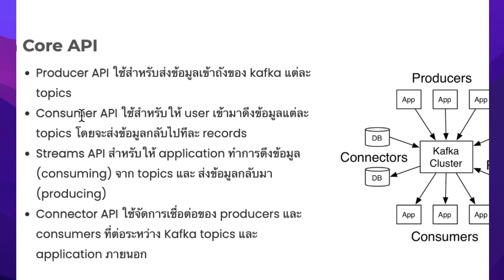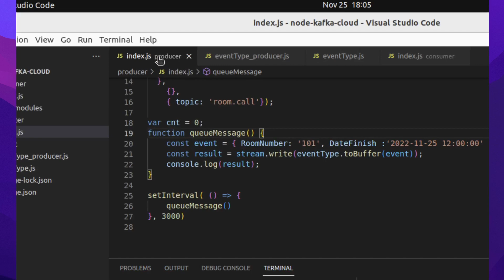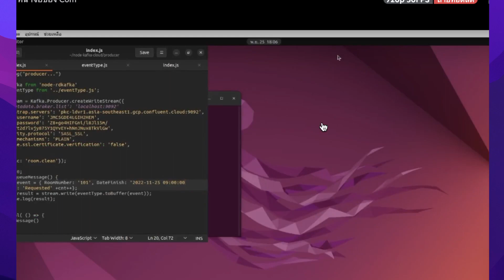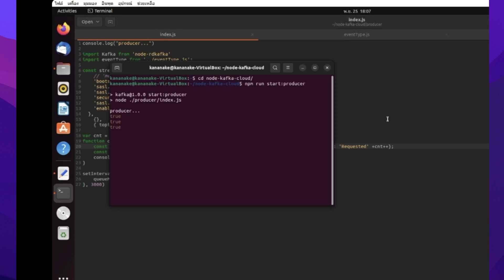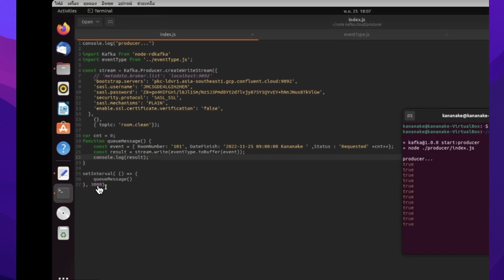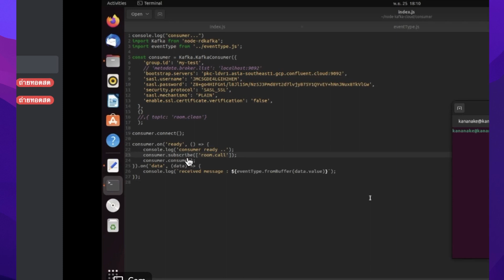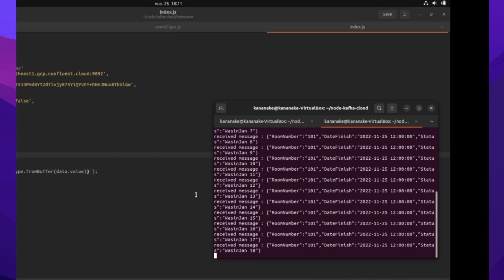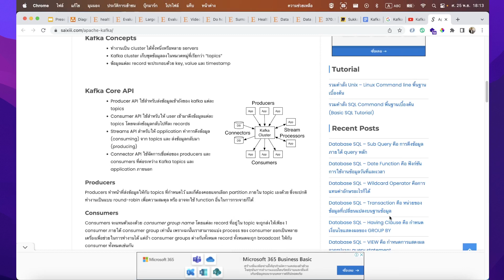การใช้งาน Kafka Node.js Producer & Consumer Workshop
เริ่มจากที่ อาจารย์ให้เรา coding ลองจำลองจากการออกแบบซอรฟ์แวร์โดยใช้ domain driven design  (DDD) จากนั้นมาสู่ SAGA และใช้ Kafka มาลองทำ จากที่ศึกษาอยู่พักใหญ่ ก็ได้คำตอบว่าจะทำยังไงให้มันส่งข้อมูลข้ามเครื่องโดยมี Kafka cluster เป็นตัวกลาง

และอาจารย์ 621 วิชาดีไซน์ซอร์ฟแวร์